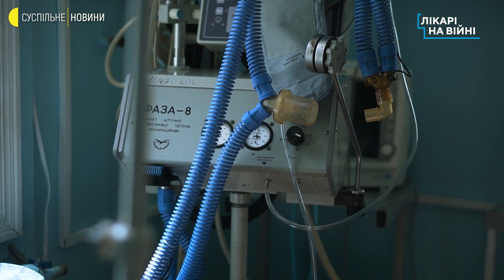«Усі пацієнти — з кульовими пораненнями» — історія хірурга з Ворзеля, який працював в окупації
Лікаря-хірурга Вячеслава Преподобного війна застала вдома у Ворзелі. Одного дня до нього приїхав місцевий тероборонівець: «У нас поранений, поклали в пологовий. Шукаємо хірурга на прізвище Преподобний». Лікар поїхав рятувати чоловіка і наступні кілька тижнів вже не виходив з пологового. Про ті дні каже: «Звичайне життя стаціонару, тільки всі пацієнти — з кульовими пораненнями».

Суспільне розпочинає проєкт про лікарів на війні. Хірурги, кардіологи, ревматологи, санітари, лікарі швидкої — ті, які залишалися в окупації та під обстрілами рятували та рятують пацієнтів. Це наша перша історія.

Автори: Оксана Сенів, Єлизавета Серватинська